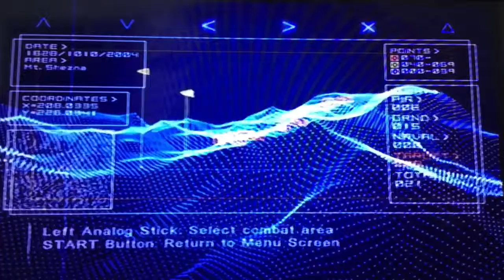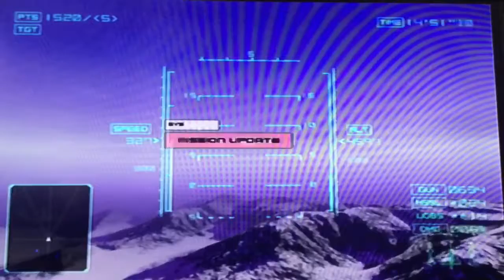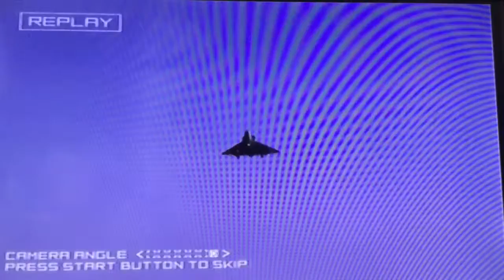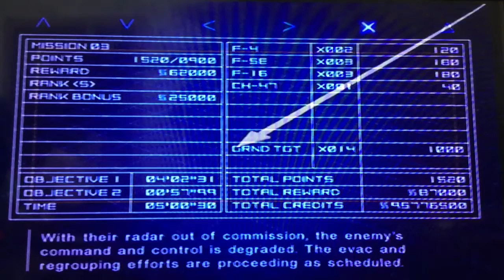Fires Of Liberation Aces Play AC04 - Mission 3: The Northern Eye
To celebrate the 10th anniversary of the release of Ace Combat 6 Fires Of Liberation.
Jet selected: Mirage 2000 (Sky Kid’s Official Aircraft)